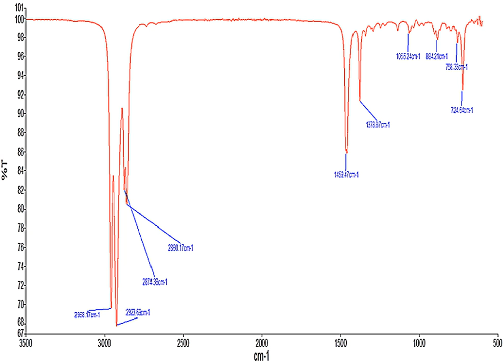Forensic chemistry | Wikipedia audio article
00:01:31 1 Role in investigations
00:03:16 2 History
00:03:25 2.1 Early history
00:06:13 2.2 Modernization
00:09:06 3 Methods
00:09:57 3.1 Spectroscopy
00:12:34 3.2 Chromatography
00:15:40 4 Forensic toxicology
00:17:42 5 Standards
00:19:56 5.1 Testimony
00:21:10 5.2 Education

- Socrates

SUMMARY
Forensic chemistry is the application of chemistry and its subfield, forensic toxicology, in a legal setting.  A forensic chemist can assist in the identification of unknown materials found at a crime scene.  Specialists in this field have a wide array of methods and instruments to help identify unknown substances.  These include high-performance liquid chromatography, gas chromatography-mass spectrometry, atomic absorption spectroscopy, Fourier transform infrared spectroscopy, and thin layer chromatography.  The range of different methods is important due to the destructive nature of some instruments and the number of possible unknown substances that can be found at a scene. Forensic chemists prefer using nondestructive methods first, to preserve evidence and to determine which destructive methods will produce the best results.
Along with other forensic specialists, forensic chemists commonly testify in court as expert witnesses regarding their findings. Forensic chemists follow a set of standards that have been proposed by various agencies and governing bodies, including the Scientific Working Group on the Analysis of Seized Drugs.  In addition to the standard operating procedures proposed by the group, specific agencies have their own standards regarding the quality assurance and quality control of their results and their instruments.  To ensure the accuracy of what they are reporting, forensic chemists routinely check and verify that their instruments are working correctly and are still able to detect and measure various quantities of different substances.